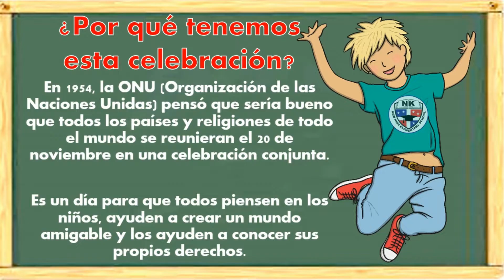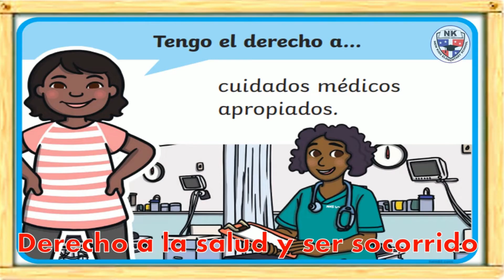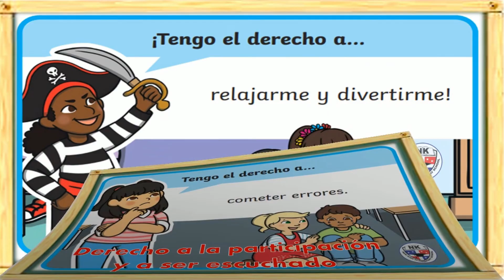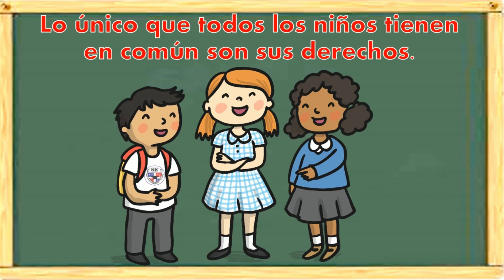Día Universal del Niño DERECHOS del Niño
Nuestro vídeo Día Universal del Niño DERECHOS del Niño
Bienvenidos a nuestro espacio para aprender!. En este encuentro hablaremos sobre el Día Universal del Niño.
¿Qué son los derechos del niño?

Los derechos de los niños son cuidados que todo niño debe tener o ser capaz de recibir. La mayoría de los países  siguen estos,pero no todos.

 Hay 54 Derechos del Niño en la Convención de las Naciones Unidas sobre los Derechos del Niño.

¿Cuándo es el Día Universal del Niño?

 El Día Universal de la Infancia de las Naciones Unidas, es el 20 de noviembre. Esta importante celebración mundial ocurre cada año.

¿Por qué tenemos esta celebración?

En 1954, la ONU (Organización de las Naciones Unidas), pensó que sería bueno que todos los países y religiones de todo el mundo se reunieran el 20 de noviembre en una celebración conjunta.

Es un día para que todos piensen en los niños, ayuden a crear un mundo amigable y los ayuden a conocer sus propios derechos.

Son muchos los Derechos del Niño, sin embargo se han
agrupado para que sean sencillos de recordar.

Derecho a ser protegido
Derecho a ser escuchado
Derecho a una vivienda y familia
Derecho a la educación.
Derecho a no ser discriminado
Derecho a la salud y ser socorrido
Derecho al amor y la igualdad
Derecho a la recreación
Derecho a la alimentación
Derecho cuidado y protección

Hemos llegado al final de nuestro tema. Recuerden que Lo único que todos los niños tienen en común, son sus derechos.
Somos New Kids School.